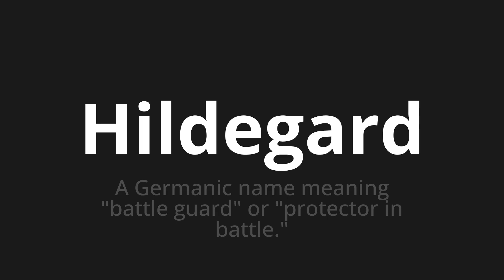How to pronounce Hildegard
Master the Pronunciation of 'Hildegard which means hildegard' - which means : A Germanic name Meaning "Battle Guard" Or "Protector in Battle." 📝 with @HTPronounce 🎓🗣️ - [Your Guide to German]

Learn to pronounce 'Hildegard' perfectly in German with our easy and engaging tutorial by @HTPronounce! 📖📽️ In this comprehensive video, we provide you with native speaker examples 🗣️👂 and phonetic breakdowns 🎵 to ensure you get the pronunciation just right.

How to say Hildegard in German